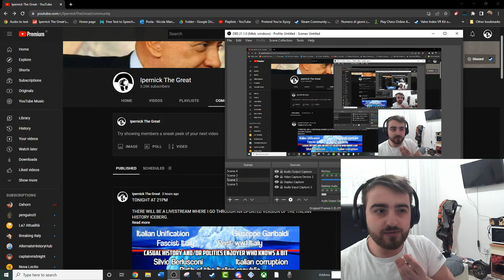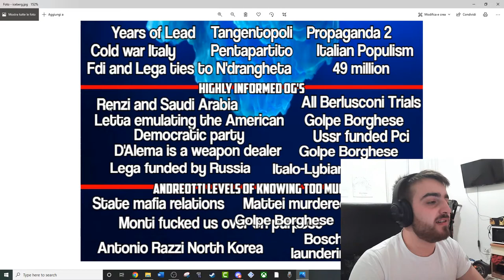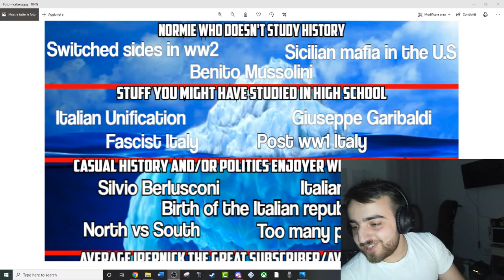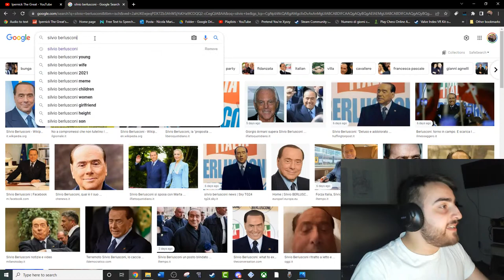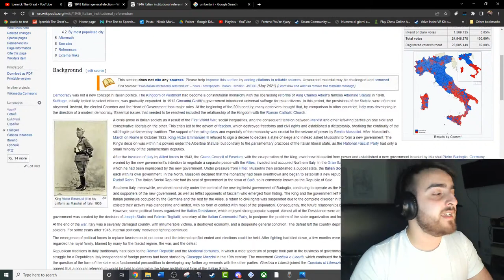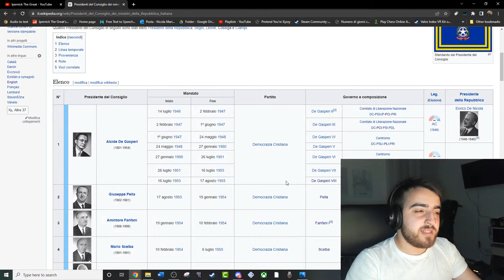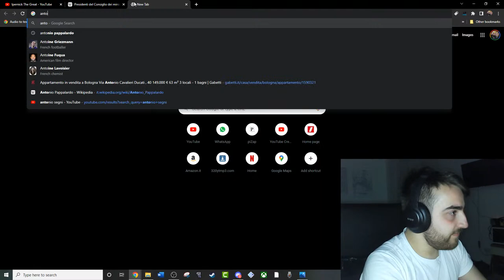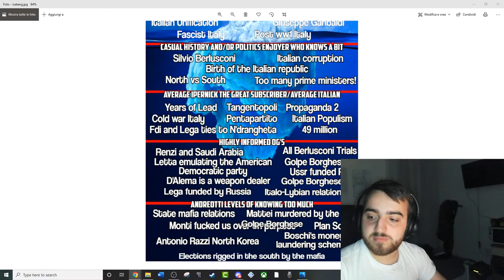ITALIAN ICEBERG EXPLAINED LIVE PART 1